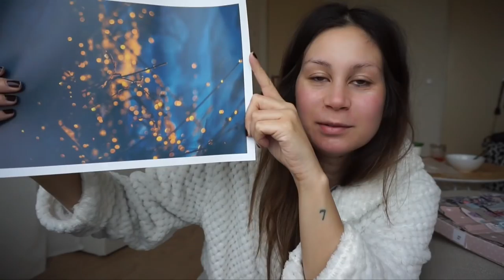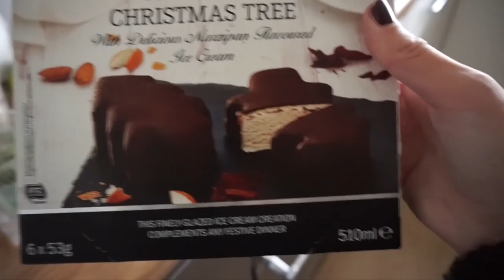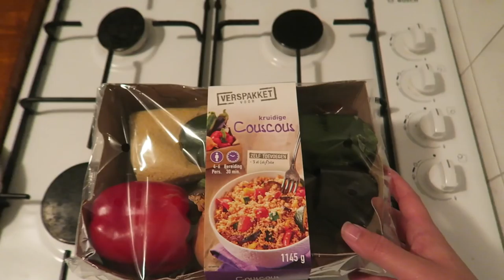PRIMARK TRY-ON, PAKKETJES EN EINDHOVEN - VLOGMAS #23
Larissa duikt de stad in voor de laatste cadeaus en Tara gaat naar Eindhoven. Daarna is het tijd voor een mega unboxing van pakjes en een Primark kleding try-on!

▸ Snapchat: EndlessTara / Endless_Larissa